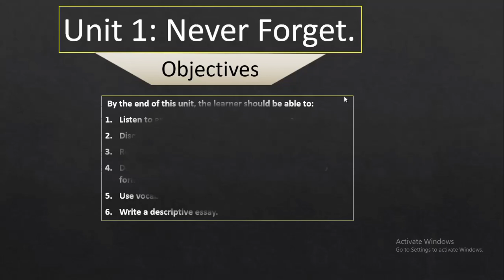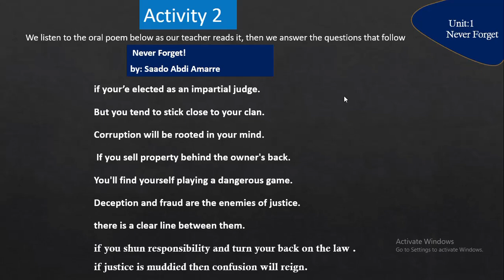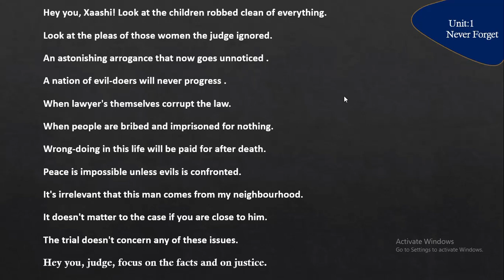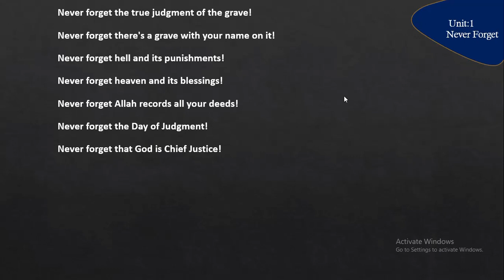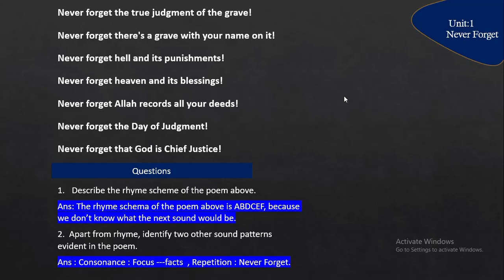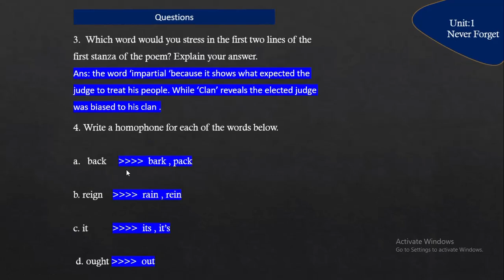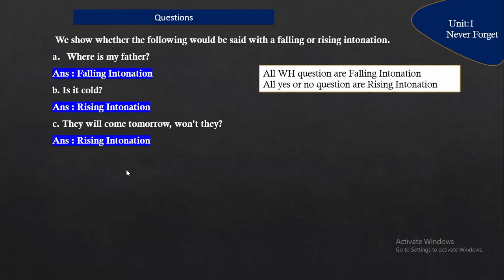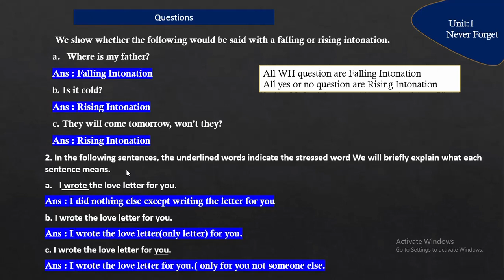Form Four English |Unit 1:NEVER FORGET|BY ustaad shaadari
unitka koowaad never forget .